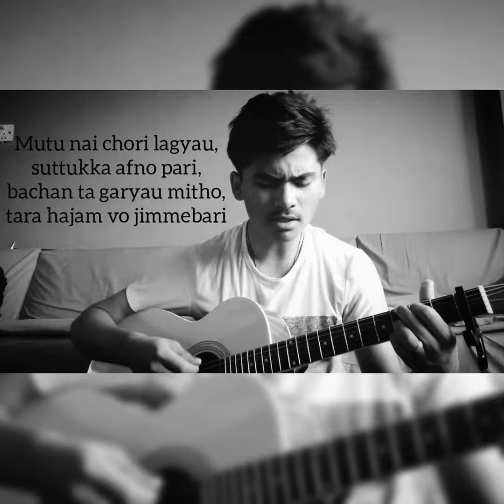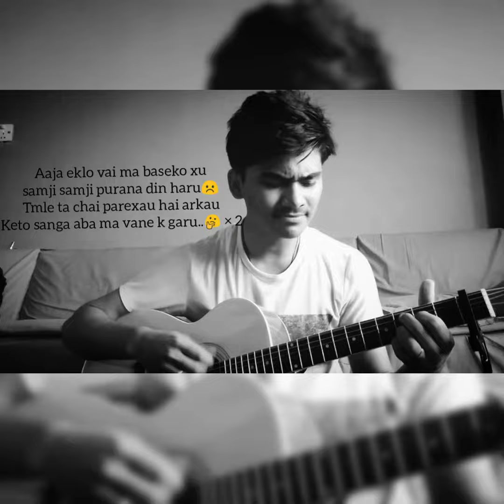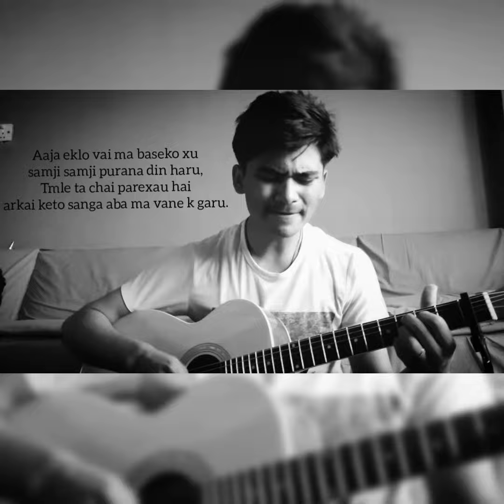Pidit Cover - Neetesh Jung Kunwar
Neetesh Jung kunwar